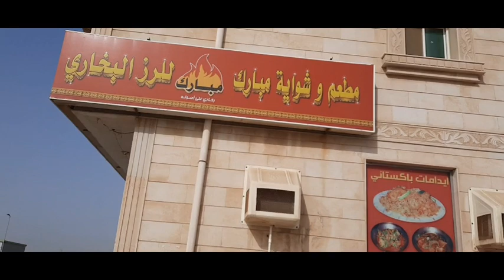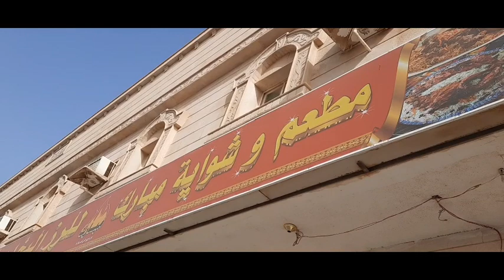TAYU NAT KUMAIN NG KABSA (ARAB FOOD)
Tayu nat kumain ng arab food ito palagi makikita mo na mga pagkain dito sa meddle east traditional na nilang pagkain ito or ito ang kinasasanayan nilang pagkain araw2 kaya let' kain na.